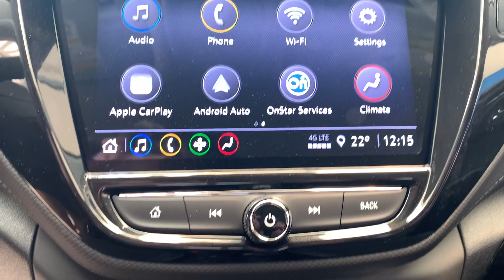2021 Chevrolet Trailblazer LT SUV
This Chevrolet Trailblazer delivers a Gas I3 1.3L/ engine powering this Automatic transmission. SATIN STEEL METALLIC, PERFORMANCE PACKAGE includes (L3T) ECOTEC 1.3L Turbo engine, (C2Y) 4255 lbs. GVWR, Sport mode and Snow mode, LT PREFERRED EQUIPMENT GROUP includes standard equipment. *This Chevrolet Trailblazer Comes Equipped with These Options * CONVENIENCE PACKAGE includes (C68) automatic climate control air conditioning, (U2K) SiriusXM, (UIJ) 8" diagonal colour touchscreen display, (USS) one type-A and one type-C charging only USB ports, (KI6) 120-volt power outlet, (DD8) inside rearview auto-dimming mirror and (DMS) driver and front passenger illuminated vanity mirrors, covered, sliding visors , ENGINE, ECOTEC 1.3L I3 TURBO DOHC SIDI WITH VARIABLE VALVE TIMING (VVT) (GM-estimated 155 hp [115 kW] @ 5600 rpm, 174 lb-ft torque [236 N-m] @ 1600 rpm), Wiper, rear intermittent, Windshield, solar absorbing, Windows, power with driver Express-Up/Down and front passenger and rear Express-Down, Wheels, 17" (43.2 cm) High Gloss Black machined aluminum, Wheel, spare, 16" (40.6 cm) steel, Visors, driver and front passenger vanity mirrors, covered, sliding, Vehicle health management provides advanced warning of vehicle issues, USB ports and auxiliary input jack one type-A USB, one type-C USB, and one auxiliary input jack. * Visit Us Today * A short visit to Bennett Chevrolet Cadillac Buick GMC Ltd located at 445 Hespeler Rd, Cambridge, ON N1R 6J2 can get you a tried-and-true Trailblazer today!